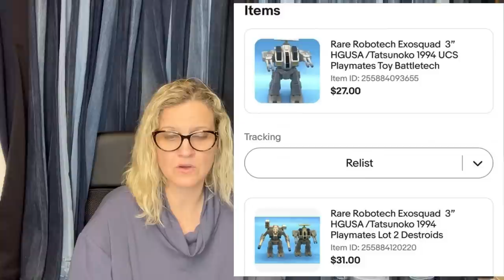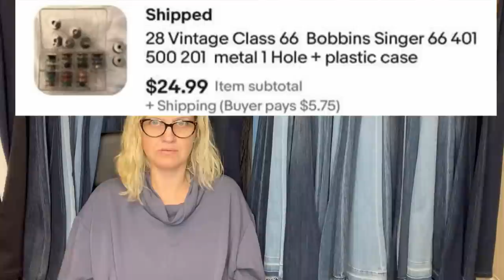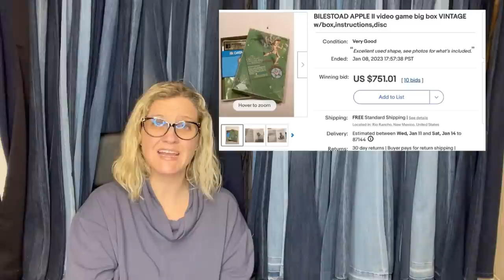Paid $1 at a Garage Sale Sells for $750 on ebay Featured Members share Big Money BOLOs What Sold